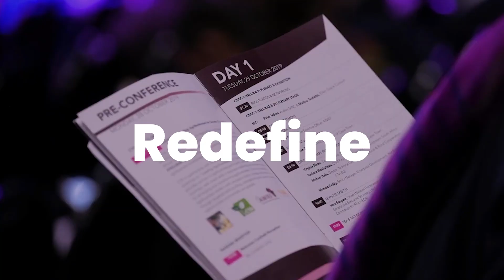REGISTER NOW: AWIEF2023 - Leveraging the Power of the Digital Economy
INNOVATE. REDEFINE. EMPOWER.

The annual AWIEF Conference and Awards will once again bring together the African entrepreneurial ecosystem for impactful dialogue, a glittering awards ceremony and gala dinner, a multi-sector exhibition and plenty of opportunities for B2B networking.

The event aims to promote and accelerate MSMEs and SMEs advancement for Africa’s inclusive economic growth with a stellar line-up of global speakers tackling key issues of empowerment, entrepreneurship, technology, innovation, intra-Africa trade, investment, sustainable  development, food security and climate action.

💡 LEARN from high-profile speakers, industry giants and decision-makers
💡 CONNECT and NETWORK with key sector players and professionals across Africa and beyond
💡 SHOWCASE your business to a highly engaged global audience; interact and gain valuable customers

Unlock your potential and fuel your business growth.